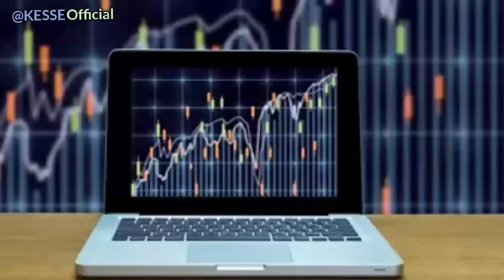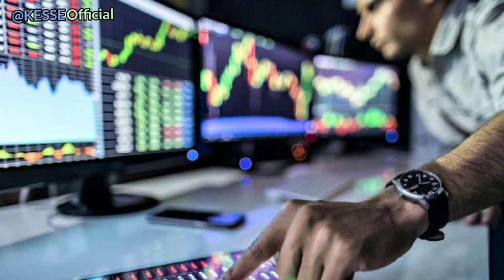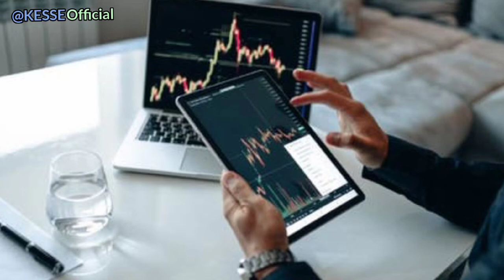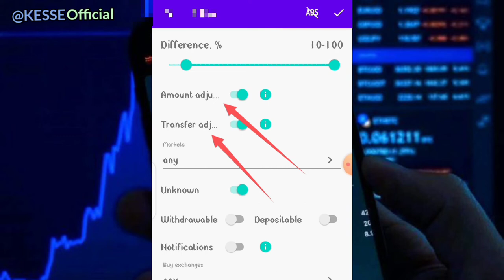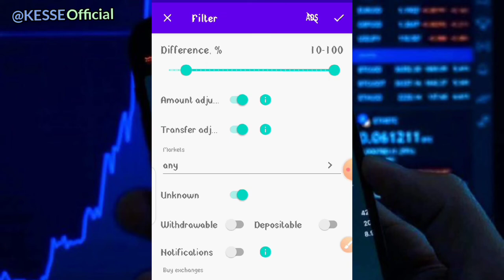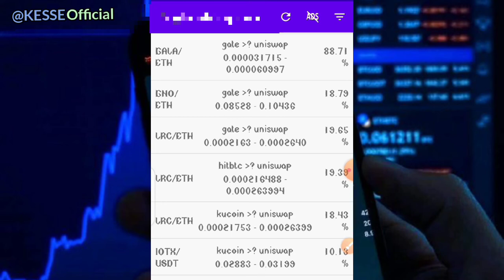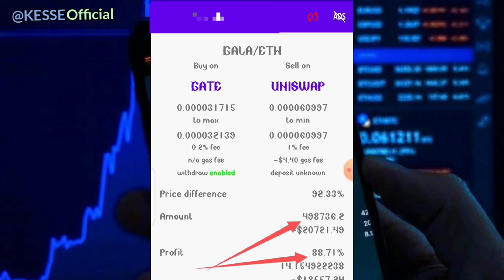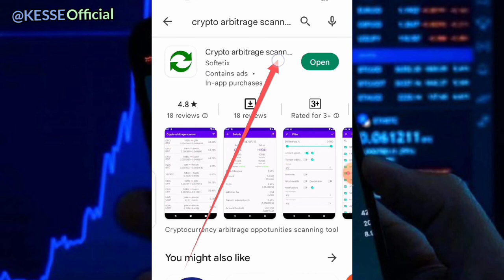crypto arbitrage Strategy 2022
in this video i shared the best crypto arbitrage and how it works.